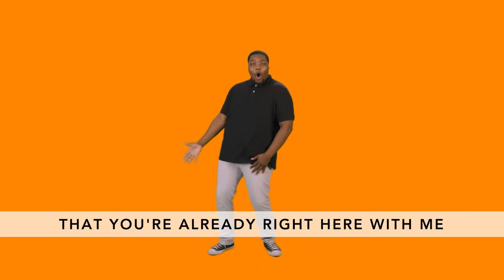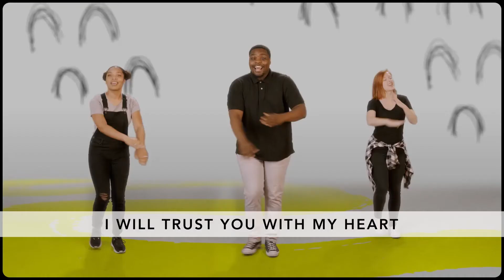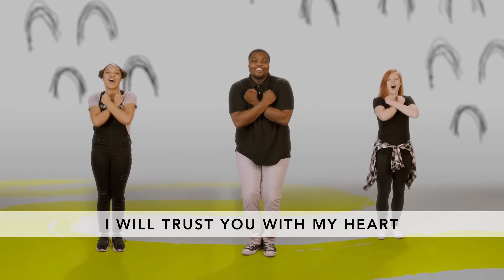Life Fellowship Element | Jesus Shared Truth Through a Parable Wk.4 | 01.24.21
ABOUT LIFE FELLOWSHIP KIDS
At Life Fellowship, we believe in ministering to the needs of every age group, including our littlest members. We know that little children love to learn, and we are passionate about providing resources to instill the Word of God in their hearts. Here are some additional resources that we update regularly for parents to use throughout the week.

START A WATCH PARTY
Are you wondering how you can continue to engage with your community? Hosting a Watch Party for our online service is a great way to do this. Church online just got better! Sundays 9:00am, 10:30am & 12:00pm. or text WatchParty to 31669.